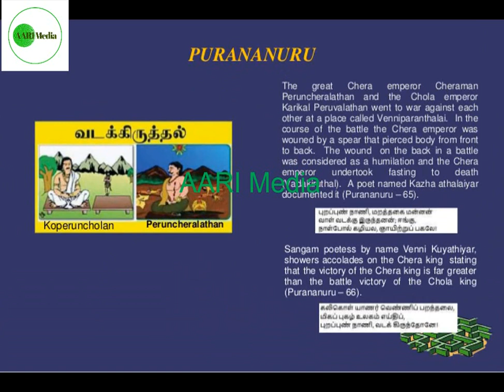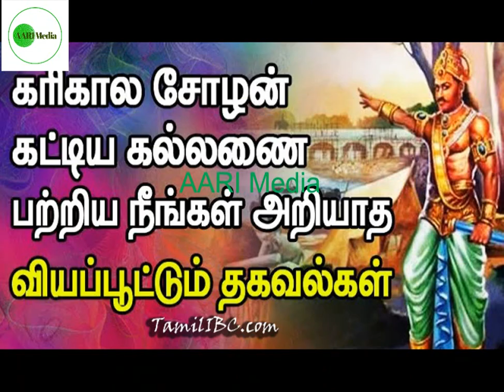கரிகால் சோழன் (Karikala cholan) - சங்க காலத்தைச் சேர்ந்த ஒரு சோழ மன்னன்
கரிகால் சோழன் (Karikal cholan )சங்க காலத்தைச் சேர்ந்த ஒரு சோழ மன்னன் ஆவார். இவர் தந்தையின் பெயர் இளஞ்செட்சென்னி. கரிகால் சோழனுக்கு திருமாவளவன், மற்றும் பெருவளத்தான் என்னும் பட்டப்பெயர்களும் உண்டு. தனக்கு ஒப்பாரும் இல்லை, தனக்கு மிக்காரும் இல்லை எனப் புகழ் பெற்றவன்.
Karikala was a Tamil Chola king who ruled southern India. He is credited with the conquest of the whole of India up to the Himalayas and the construction of the flood banks of the river Kaveri. He is recognised as the greatest of the Early Cholas.
Father‎: ‎Ilamcetcenni Queen‎: ‎Velir princess from Nangur
Successor‎: ‎Nalankilli Predecessor‎: ‎Ilamcetcenni
What is the real name of Karikala cholan?
Who is the father of Karikala cholan?
Who built the Kallanai dam?
chozhan
Karikala Chola கரிகால சோழன். Karikala territories.png. Karikala's Territories c.120C.E. Reign, c.120 C.E.. Title, Peruvalattan
Capital‎: ‎Kaveripatnam; Urayur Title‎: ‎Peruvalattan; Tirumavalavan
Father‎: ‎Ilamcetcenni Children‎: ‎Nalankilli; Nedunkilli; Mavalattan
Karikala Chola is also called as Karikala Peruvallattan (கரிகால பெருவளத்தான்) and Thirumavalavan (திருமாவளவன்). How many Karikala Chola are there in history?
Why the fame of Karikala Chola and Raja Raja Chola
What is the original name of Karikala Chozhan?
Was there any temple built by Karikala Chozhan during
karikala cholan kallanai
karikala cholan movie
karikala cholan auditorium
karikala cholan and raja raja cholan and rajendra cholan
karikala cholan caste tamil
father of karikala cholan
karikala cholan Period: Not known; between 2nd century BC and 2nd century AD Karikala Chola was the most popular king among the early Chola kings.
karikala solan varalaru tamil
karikala cholan auditorium map
Karikala cholan